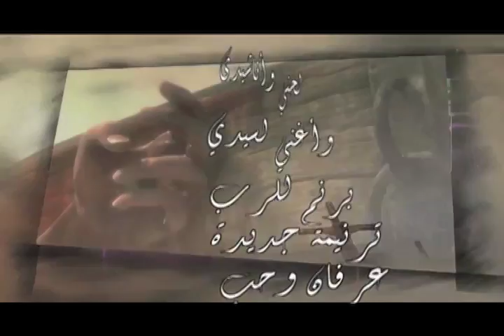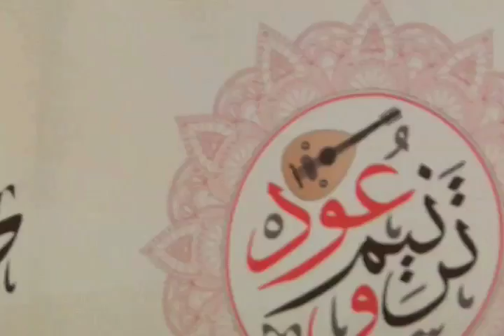ترنيمه وعود- 45 ناصر موسى. مشواري مع المسيح